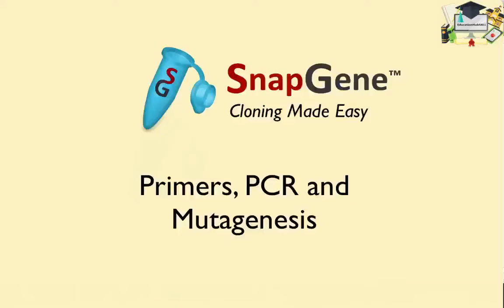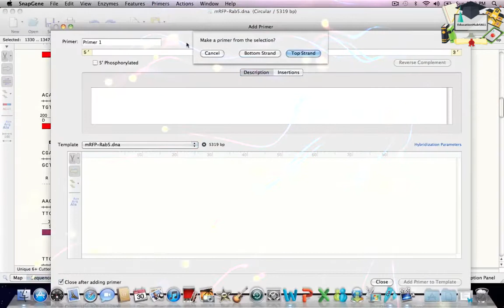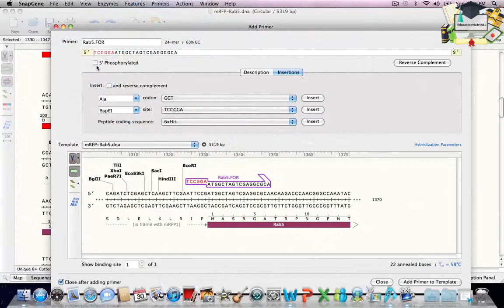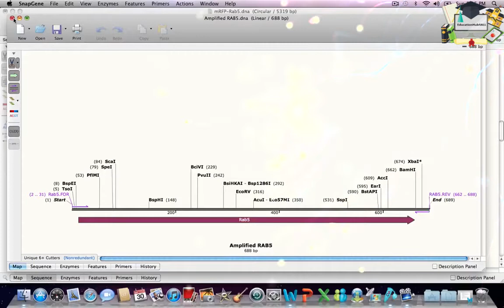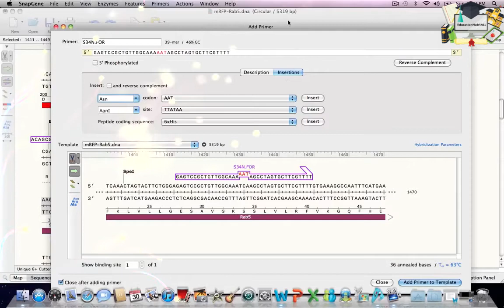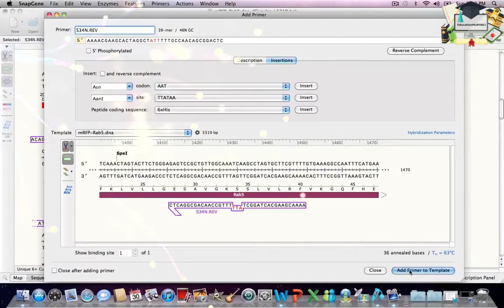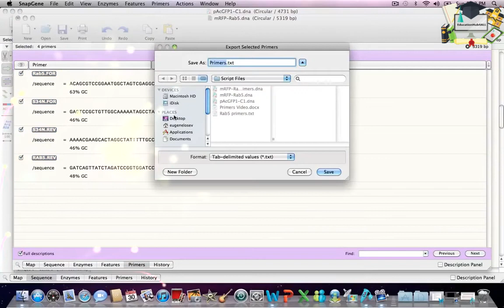Class4: Primers, PCR, and Mutagenesis || SnapGene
SnapGene offers the fastest and easiest way to plan, visualize, and document DNA cloning and PCR. You can easily annotate features and design primers.
SnapGene enables an easy and secure way to plan, visualize, and document everyday molecular biology procedures. With an intuitive interface, the software enables DNA sequence visualization, sequence annotation, sequence editing, cloning, protein visualization, and simulating common cloning methods.
PCR
1.Open the Template Sequence. Open the sequence that will be the template for PCR. ...
2.Start the PCR Tool. To open the PCR dialog, click Actions → PCR.
3.Specify the Primers. ...
4.Choose PCR Primers. ...
5.Choose the Polymerase. ...
6.Name the Product. ...
7.View and Save the Product. ...
8.PCR with Preexisting Primers.